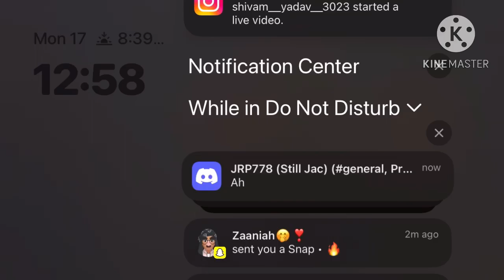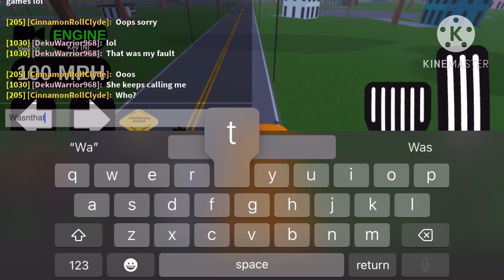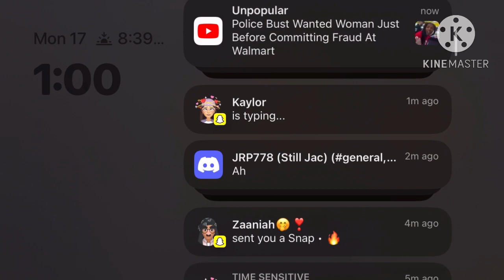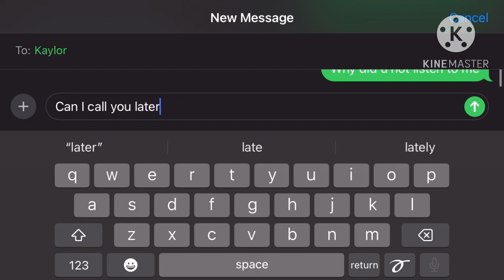Bus 1030 AM HS Route (ft. CinnamonRollClyde)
Bus 1030 IRL is Mecklenburg’s Bluebird Propane and this features @aidenbrandon3242